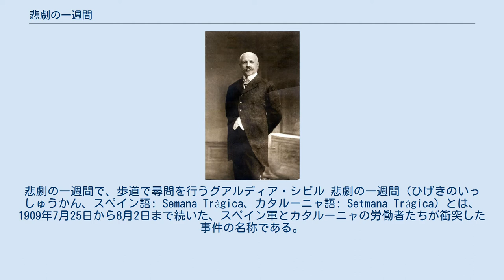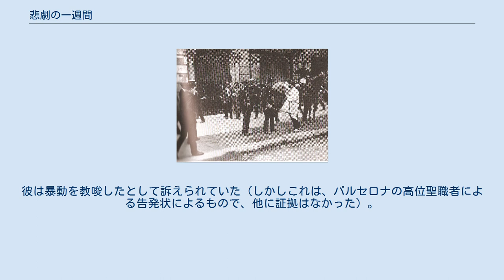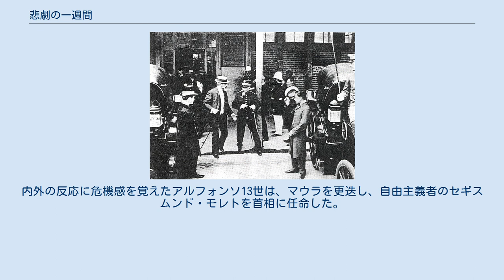悲劇の一週間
悲劇の一週間で、歩道で尋問を行うグアルディア・シビル 悲劇の一週間（ひげきのいっしゅうかん、スペイン語: Semana Trágica、カタルーニャ語: Setmana Tràgica）とは、1909年7月25日から8月2日まで続いた、スペイン軍とカタルーニャの労働者たちが衝突した事件の名称である。
 1902年、スペイン王アルフォンソ13世は親政を開始した。
1907年4月以来保守党のアントニオ・マウラ（es）が首相をつとめていた。
 当時のスペイン政治は、1898年に最後の海外領土キューバとプエルトリコを戦争で失うという損失から回復しつつあった。
保守党と自由党という正反対の二大政党制が定着しつつあり、カシキスモによって選挙は完全に監視されていた（カシキスモとは、地方の政治的首長（カシーケと呼ばれた）が票と引き換えに農村部の後援を行う制度で、投票数を制御できるカシーケは中央政府との交渉ができ、党の地方拠点の顔役となった）。
選挙で第一党が選ばれる前に、どこの政党が第一党になるか既に知られているような選挙制度だったのである。
 カタルーニャでは、選挙でフランセスク・カンボ率いるソリダリダー・カタルーニャ、アレハンドロ・レルー率いる連合共和党が争っていた。
1907年の選挙の結果、ブルジョワ階級とナショナリストの支持するソリダリダー・カタルーニャが、44議席のうち41議席を獲得した。
 スペイン社会では、労働者連合が目覚め、工業地帯での労働運動と結びつき始めていた。
特にバルセロナではソリダリダー・オブレーラという同業者組合が生じていた。
この組合は、社会主義者、アナーキスト、共和主義者の連合体で、マウラ率いる保守党に接近するソリダリダー・カタルーニャを拒否していた。
 キューバとフィリピンを失う痛手の後、スペインは北アフリカで大きな存在感を示すようになり、1906年のアルヘシラス会議でモロッコ北部はスペインの影響下に入った。
 1909年7月9日、メリリャとベニ・ブイフル鉱山とを結ぶ鉄道建設（ロマノネス伯とコミーリャス侯が経営する鉄道会社であった）に従事していたスペイン人労働者たちが、建設地で暮らす地元部族から襲撃された。
この事件をきっかけにスペイン＝モロッコ戦争が起こり1927年まで続いた。
マウラ政権はスペイン保護領モロッコ（en）を束ねる軍を確保するため徴兵を開始した。
予備役の動員が命じられ、一般国民はこの事態に反感を持った。
当時の徴兵制度では、6,000レアルを納めれば兵役が免除されたからである（当時の勤労者の一日の収入は約10レアルであった）。
そのうえ、予備役の大多数が、息子の収入にのみ頼って暮らさなければならない両親を抱えていた。
 7月18日日曜日、バルセロナ港で最初の出航が予定されていた。
バルセロナの有力者たちが兵士へあてて勲章や嗅ぎタバコを送ろうと準備していた。
モロッコでの軍事対立で犠牲者が出たという知らせが届いて、動揺が高まった。
マドリードでは、8月2日のゼネラル・ストライキが同意された。
しかしバルセロナでは、ソリダリダー・オブレーラが驚いて7月26日の月曜日に24時間ストライキを行うと決定した。
バルセロナの文官知事アンヘル・オソーリオは市内での戦争宣言に反対して辞職し、バレンシア人弁護士エバリスト・アソリンが後任となった。
 ゼネストがバルセロナ、サバデイ、タラサ、バダローナ、マタロー、グラノリェース、シッチェスといった都市で始まった。
そして相互連絡と指揮のためストライキ委員会が設置された。
当局は軍を市街に投入したが、『軍よ永遠に！』『戦争をやめろ！』と叫ぶ市民に歓迎された。
散発的な事件があったとしても、平穏な一日であった。
 バランコ・デル・ロボ事件（第2次リーフ戦争）で200人から300人の予備役が戦死した知らせが届いた。
死んだ予備役の大半が属していたのは、7月18日にバルセロナを発った派遣団であった。
市街にバリケードが設けられ、正真正銘の暴動が始まった。
 始めは反戦を叫んでいたが、次第に反教会を主張し、教会、修道院、神学校、ブルジョワ階級の邸宅が放火された。
教会の墓地は荒らされた。
反教会という暴徒の転換は、都市部の下層階級に深く根付く様々な要因から引き起こされた。
カトリック教会は支配者や企業主とは違い、絶え間なく揉め事を起こす人々と接触していたのである。
一例として、教育...